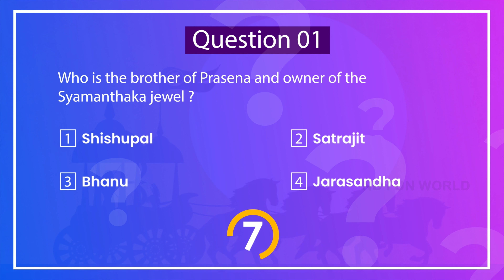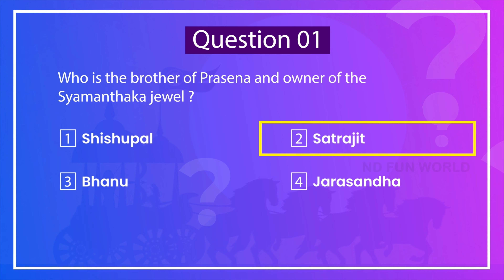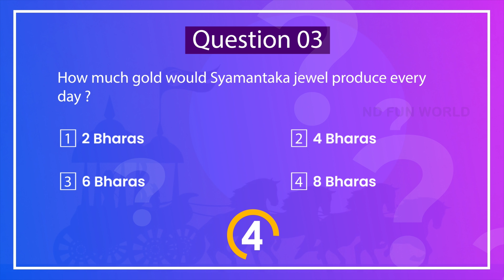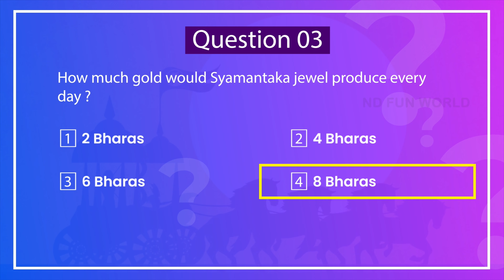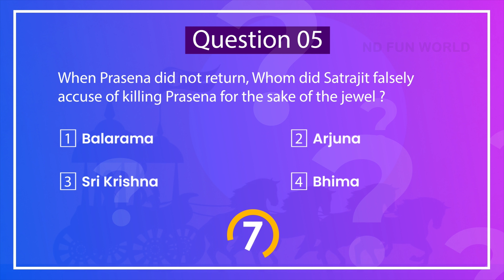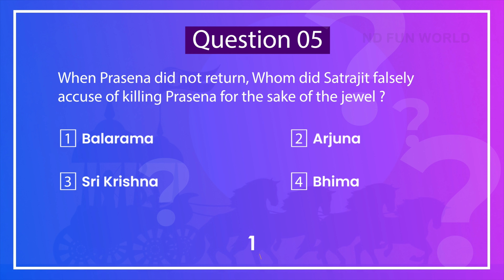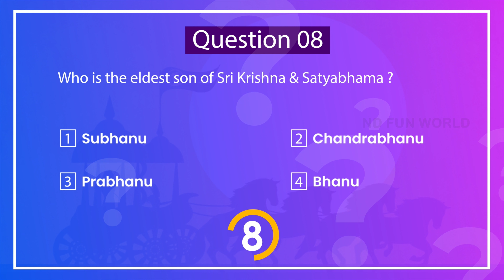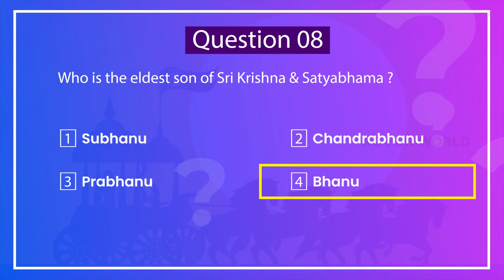Ancient Indian Epic Mahabharat Quiz Part-27 | 10 Seconds Quiz